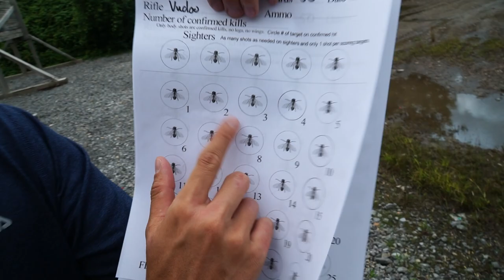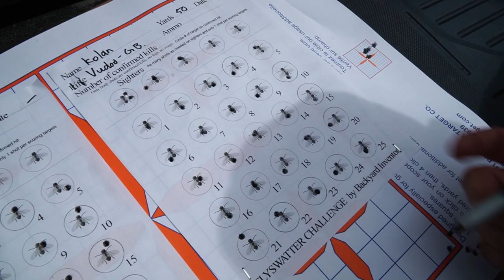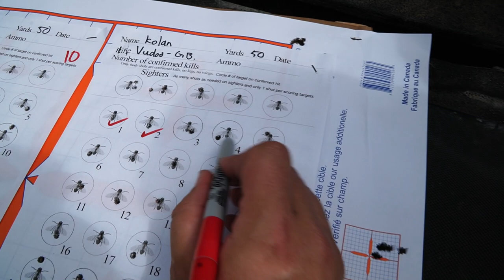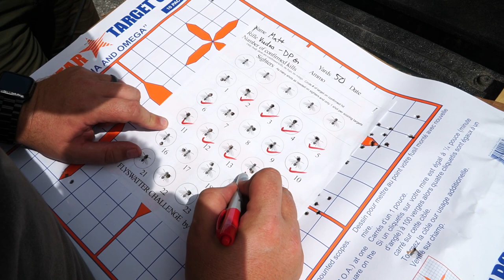50yd Fly Swatter BATTLE - Vudoo vs Vudoo vs Vudoo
Who's Vudoo is the better fly swatter? Let's find out!

Matt's Vudoo:
Built By: Desert Precision Gunworks
Barrel: Shilen
Chassis: KRG C-4
Trigger: Triggertech Diamond
Ammo: Eley Match

Kolan's Vudoo:
Built By: Go Ballistic Gunsmithing
Barrel: International Barrels Inc.
Chassis: MDT ACC Elite
Trigger: Triggertech Diamond
Ammo: SK Long Range Match

Colin's Vudoo:
Built By: Vudoo Gunworks
Barrel: Vudoo Ace
Chassis: MDT XRS
Trigger: Triggertech Diamond

0:00 Intro
2:03 Shooting flies
7:23 Results and winner